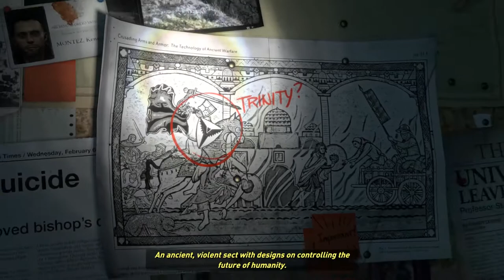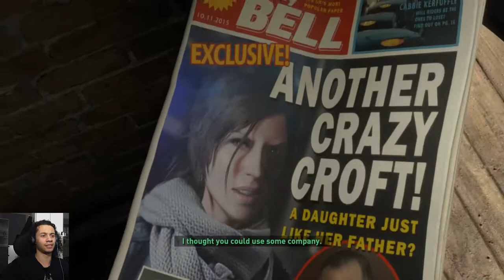Reiject Plays Rise of the Tomb Raider - Part 1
I have been looking forward to this game for so long! Finally out of its XBox exclusivity (though still Microsoft exclusive, sorry Sony Playstation owners) I am finally able to see what the latest Tomb Raider plays like on my PC. I got to try a portion of this game at Insomnia Gaming Festival i56, but aside from the small section I played there, this a completely blind playthrough.